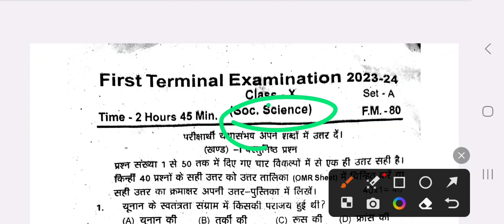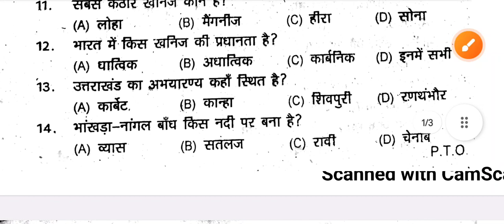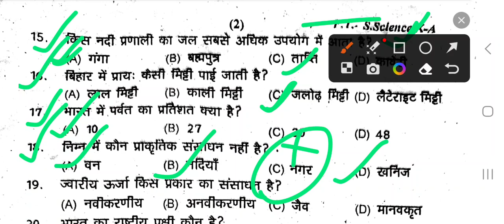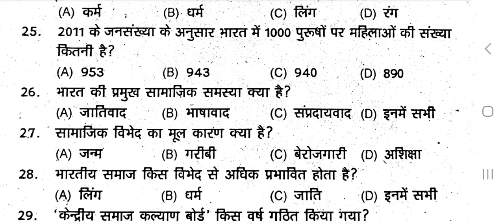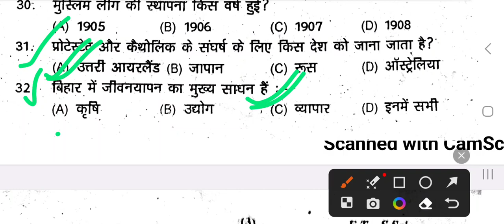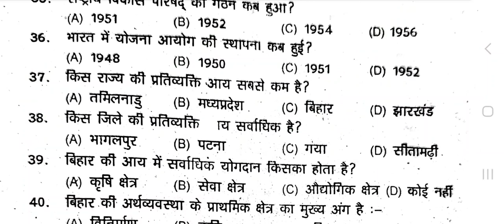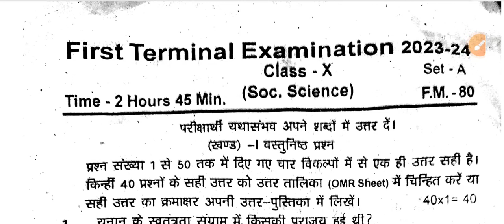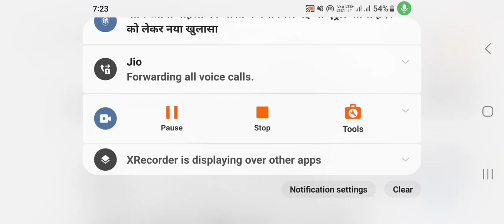10th social science 24/07/2023 ka objective questions ka answer//सामाजिक विज्ञान 24/07/2023 answer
bihar board social science 24/07/2023 ka answer key
10th sst first terminal answer key 2023
सामाजिक विज्ञान 24/07/2023 का question paper